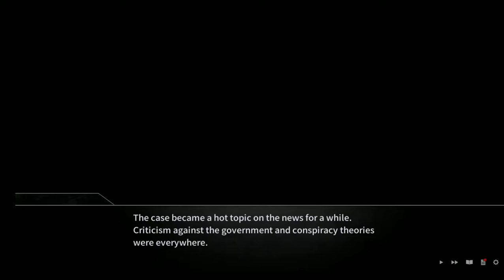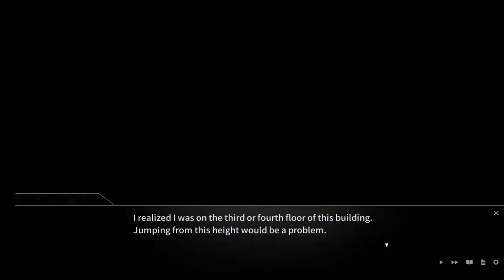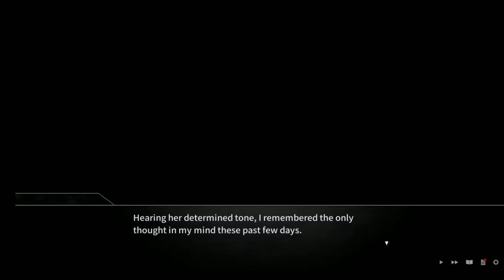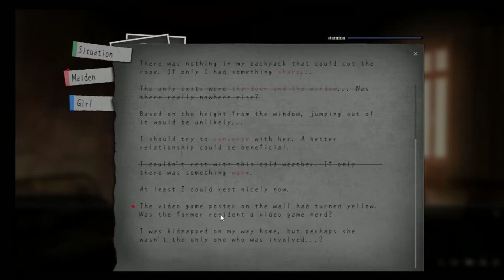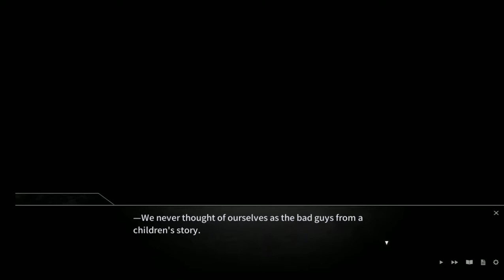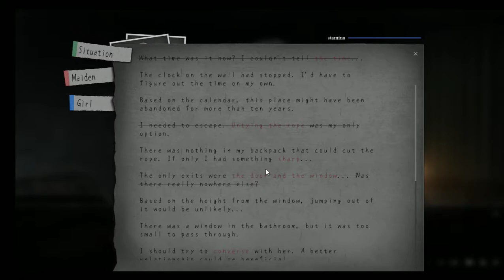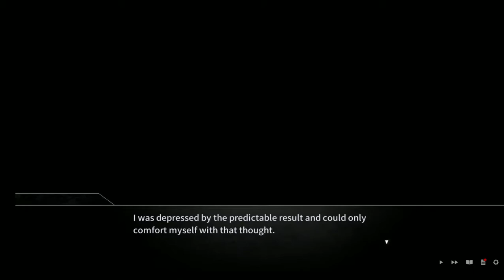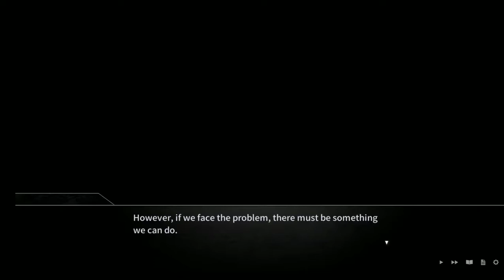A Light in the Dark (FINALE): Neo Watches Hao-Chen Promise to Help Change the Unfair World